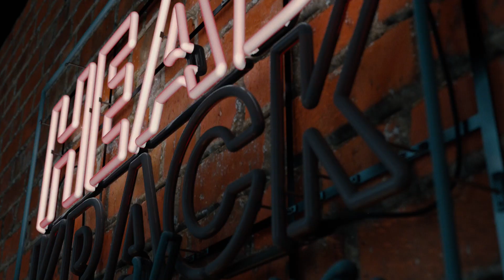Gunna- New Music, Getting Robbed, and New Investments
Join in for a conversation with Gunna where we discuss his upcoming projects, how he got robbed while shopping, and what he is doing with his money.